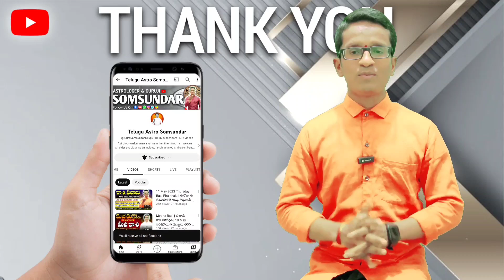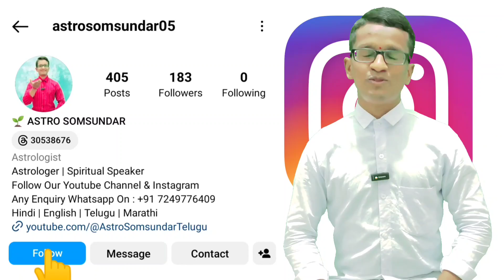Simha Rasi | Mars Transit in Virgo | 18 August 2023 | మీరు అనుకున్న ప్రతి ఒక్క పని జరగడానికి ఈ...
Simha Rasi | Mars Transit in Virgo | 18 August 2023 | మీరు అనుకున్న ప్రతి ఒక్క పని జరగడానికి ఈ యొక్క పరిహారం చేయండి